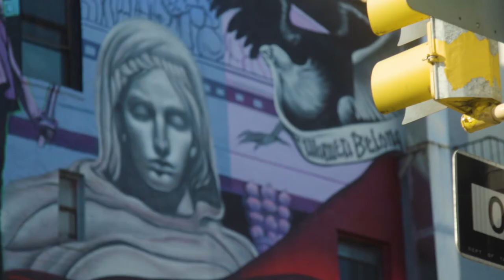NY's New RBG Mural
A new mural of the late Justice Ruth Bader Ginsburg just when up in the East Village. Thanks to @ellestreetart for letting us tell this story!